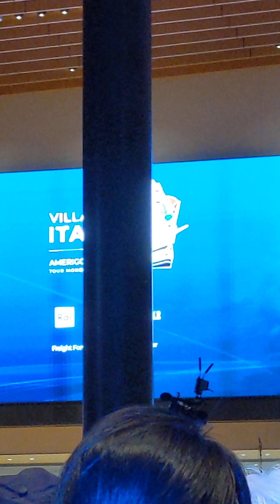🎷🎶🎺3 サンタナ曲 メドレー イタリア海軍 軍楽隊 コンサート イタリア 海軍 アメリゴ ヴェスプッチ号 イタリア村 東京 国際 クルーズ ターミナル